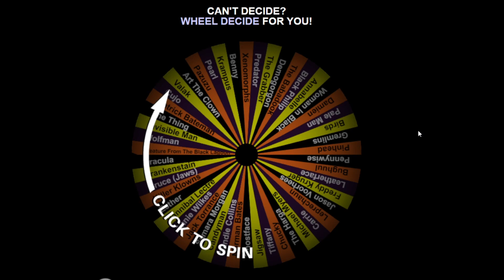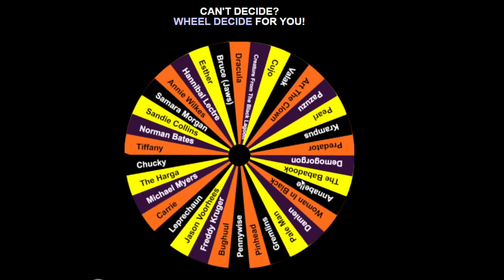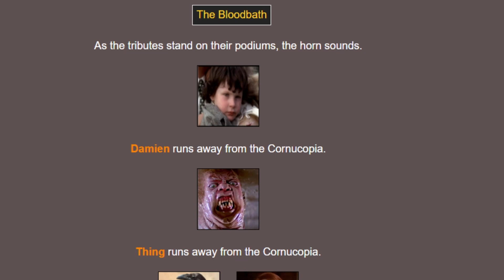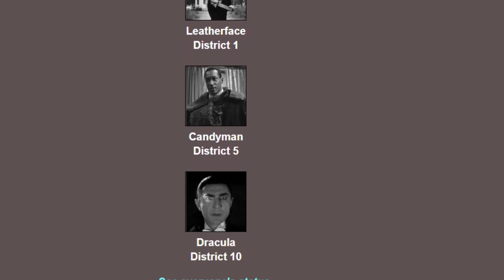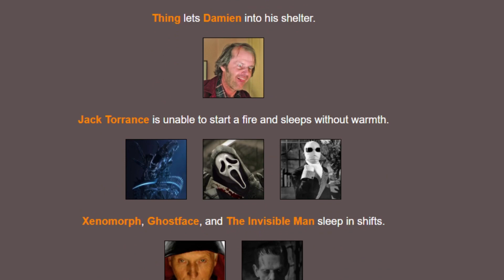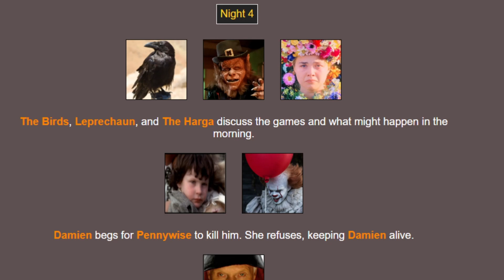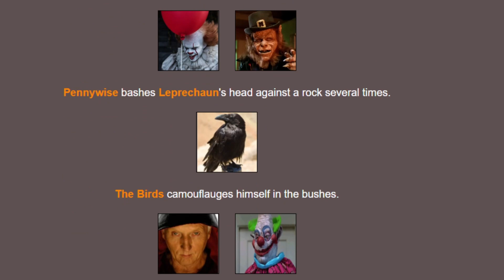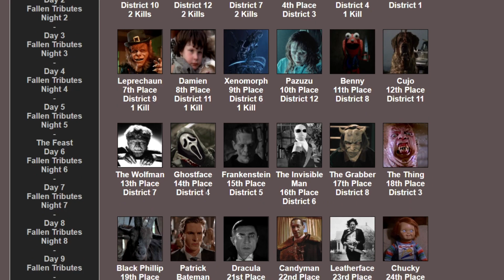2022 HORROR MOVIE HUNGER GAMES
Hey you guys! Welcome to the first ever Horror Movie Hunger Games on my channel. I hope to make this a yearly thing with tones of different horror movie characters so we're starting this year. Roll up! Roll up! and watch some of the most iconic horror villains go head to head in a hunger games simulator.